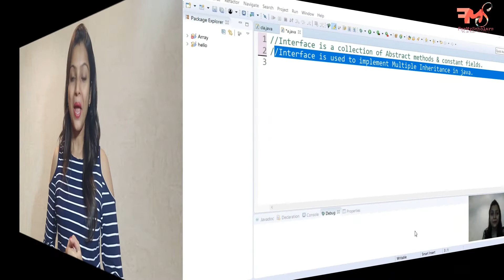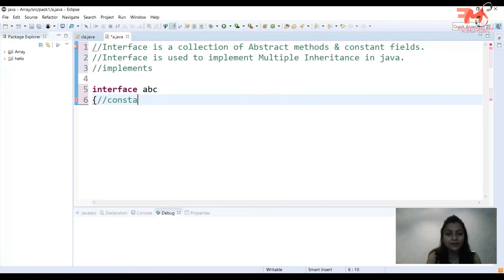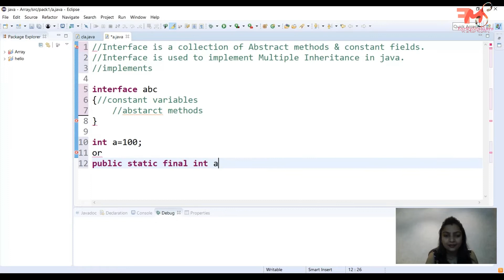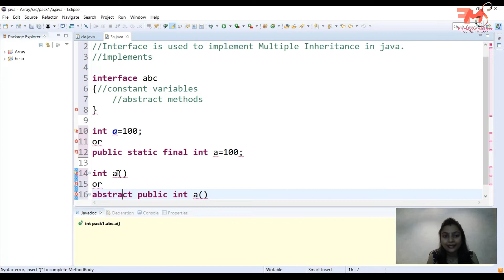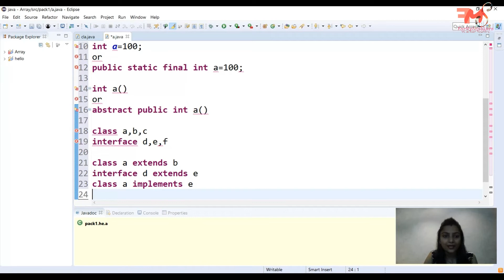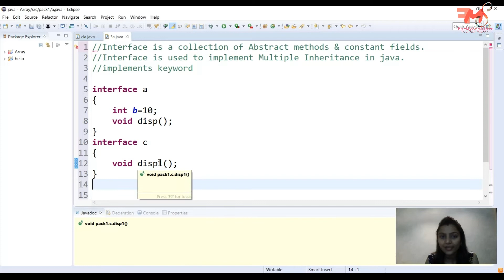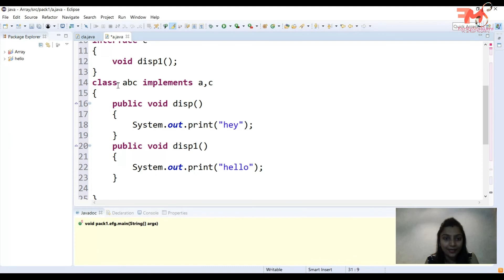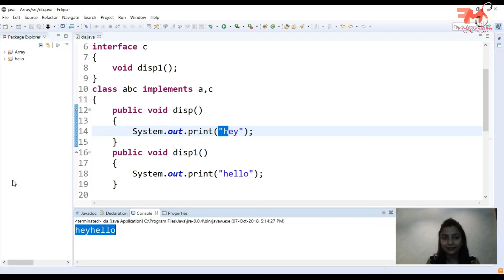#45 Introduction to Interface in Java | Class Vs. Interface | Example of Interface | CORE JAVA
In this video,you will learn the concept of Interfaces in Java.This video also contains:
1. Introduction to Interfaces
2. Class Vs. Interface
3. Example of Interface
4. Multiple Inheritance